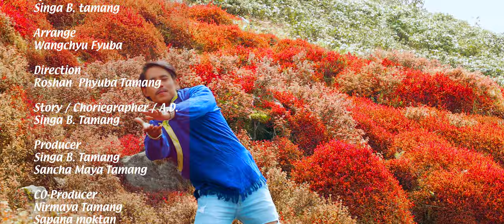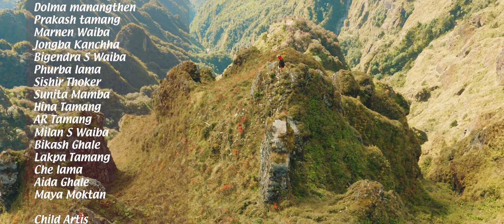Mhar Mhui - New Tamang Movie Song - TU -Ujila Moktan / Sonam Lama / Shashikala Moktan, Hawa Lama LMC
Right for this video is provided by Singa B Tamang
Vocal
Shashikala Moktan
Hawa lama

Music
Roshan Phyuba

Lyrics
Singa B. tamang

Arrange
Wangchyu Fyuba

Direction
Roshan  Phyuba Tamang

Story / Choriegrapher / A.D.
Singa B. Tamang

Producer
Singa B. Tamang
Sancha Maya Tamang

C0-Producer
Nirmaya Tamang
Sapana moktan
Prem Tamang

 Ex. Producer
Anmol Tamang

DOP(Camera)
Prakash Tamang

Drone / Edit
Roshan Phyuba

Post
Lhapsangkarpo music

Production Manager
Phurba lama

MUA
Sushila kumal

Technician\light
AR Tamang / Milan S Waiba

 Costume
Clothing Nepal Nayabazar

Transport
Bijaya Ghale
Tek Waiba

Kitchen
Bimba ghale
Mana ghale

 Porter
 Phurba lama & Team

 Cast
Singa B Tamang
Rupa S Ghale
Ujila Tamang
Sonam tamang
Dolma manangthen
Prakash tamang
Marnen Waiba
Jongba Kanchha
Bigendra S Waiba
Phurba lama
Sishir Thoker
Sunita Mamba
Hina Tamang
AR Tamang
Milan S Waiba
Bikash Ghale
Lakpa Tamang
Che lama
Aida Ghale
Maya Moktan

Child Artis
Priyasi Tamang

Singers
Shashikala Moktan
Mina lama
Hawa Lama
Rom lama

Music
Roshan Phyuba
Mina lama

Lyrics
Mina Lama
Singa B. Tamang

Arrange
Kamal saurag
Wangchyu Fyuba

Studio
Digital Kathmandu

Mixing
Dika Gurung
Kishor Thapa

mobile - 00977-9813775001